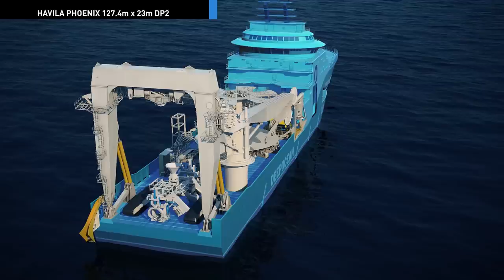Havila Phoenix vessel 360 view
The Havila Phoenix is a dynamically positioned multi-role ice class subsea construction, installation and trenching vessel.  Featuring 250te active heave compensated crane, 1500m2 deck area, 4500te deck load, permanently mobilised ultimate trenching spread, 2 x built in 200hp Work Class ROV's and accommodation for up to 140POB.  Take a tour of the vessel here.